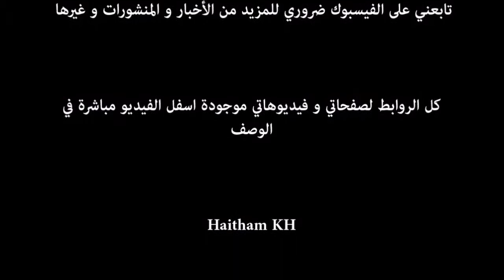دروس كرة قدم 1 تعلم كيف تراوغ المدافع على طريقة النجوم الكبار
دروس كرة قدم 3 - تعلم افضل تمارين زيادة التحكم بالكرة و القدرة على المراوغة (مهم جداً)
دروس كرة قدم 4 - تمارين منزلية تجعل منك لاعب ذو سرعة لياقة رشاقة عالية خلال وقت قصير
شرح درس كرة القدم للصف الرابع